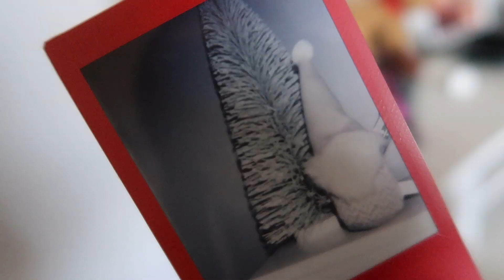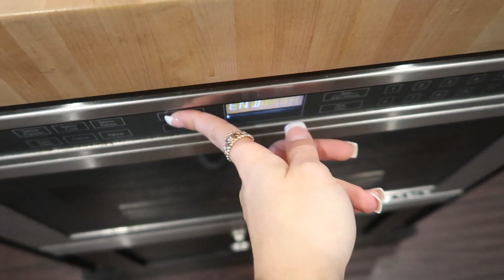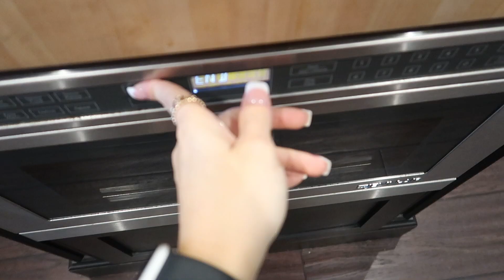What Making TikToks is REALLY like!! | Vlogmas Day 15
Hope you enjoyed this behind the scenes into making tiktoks hahaha! Be on the lookout for my next video!!
xoxo, Soph